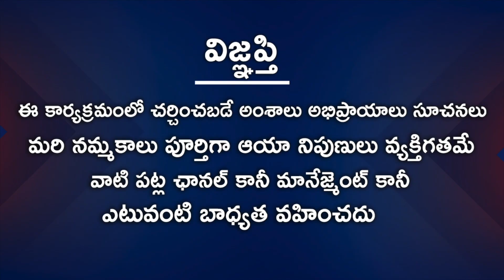Simha Rasi February 1st - 28th 2021 | Rasi Phalalu Telugu | Nanaji Patnaik | Leo | సింహ రాశి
Watch Simha Rasi February 1st - 28th 2021 | Rasi Phalalu Telugu | Nanaji Patnaik | Leo.

Astrologer: Nanaji Patnaik
Anchor: Chandana
Producer: Rajasekhar Annabhimoju
Editing: Siva
Cameraman: Ganesh & Srikanth